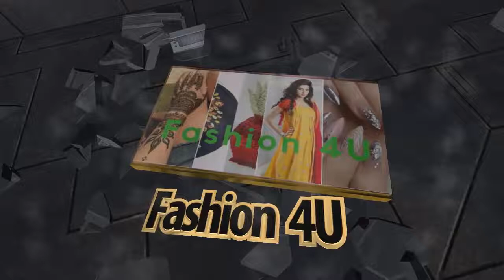30 Cute Fairytale Inspire Baby Girl’s Dresses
Fairytale dress is amazing choice for moms who want to give different style to their little angel girl. Fluffy and cute flower decorative dress in lively colors will give sweet and stylish appearance to baby girls. These dress come in timeless style with a variety of color, fabric, style and embellishments. Here we bring swoon-worthy collection of fairytale baby girl’s dresses.

My  Videos Links:

01:Shocking Back Hand Henna Designs to Captivate Mehndi Lovers

02:Simple Mehndi Designs 2018 for Hands

03:Latest Arabic Henna Designs For Hands - New Latest Mehndi Design Full Hand 2018

04:Pakistani Bridal Sharara Collection for Traditional Wedding

05:Stylish Hairstyle with Long and Short Hairs with Veil for Wedding

06:Fantastic Look Orange Lehnga Styles for Eastern Brides

07:Indian Bridal Saree Look You Have To Steal

08:Top Designer's 2018 Wedding Dresses Trend You Need To Know

09:Engage Your Look in Pakistani Bridal Latest Collection 2018

10:Top 10 Celebrities So Beautiful Every Girl Wants To Be Them

11:Jasmine Rose Flower Crown South Indian Braidal Hairstyle

12:New Arabic Mehndi Designs Pictures 2018

13:25 Stunning and Amazing Pink Acrylic Nails

14:Hijab Fashion  Modern & Fashionable Way in accordance with Islamic Sharia

15:Magnificent Bollywood Lehenga Designs 2017

16:Most recent Gold Necklace Designs For Your Desired Look

18:New Beautiful Fancy Maxi Dresses Collections 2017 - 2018 Designs In Pakistan

19:Most Adorable Bridal Footwear Collection for Engagement Brides

20:New Eid Mehndi Designs 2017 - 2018 to try this Eid Al Fitr

21:Trendy Stitching Styles 2018 for Pakistani Dresses

22:Different Styles Of Long Frocks Collection For Girls

23:New Stylish Frocks Designs For Baby Girls 2018

24:15 Incredible Little Girl’s Room Furniture For Your Inspiration

25:Hot & Sexy Amazing Red High Heel Shoes For Girls

26:Sunglasses For Your Face Shape | Sunglasses Trends 2018

27:15 Best Hairstyle Ideas For Baby Girls

28:Sonam Kapoor’s Top 4 Beauty Tips

29:Stylish jewelry Pendants designs for Girls

30:Latest Bridal Mehndi Trends 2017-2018 to Decorate Bride,s Hands and Feet

31:Best Saree Blouse Pattern latest Design for Girls

32:? ? ?? ??? ? ? ? 2018

33:Top 40 Opal oil slick hair color 2018

34: 30 Cute Fairytale Inspire Baby Girl’s Dresses